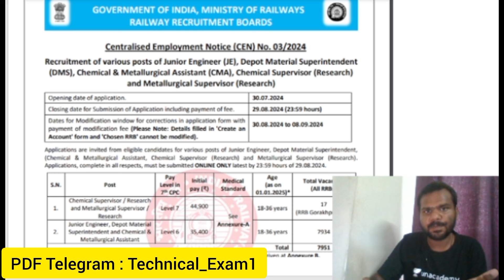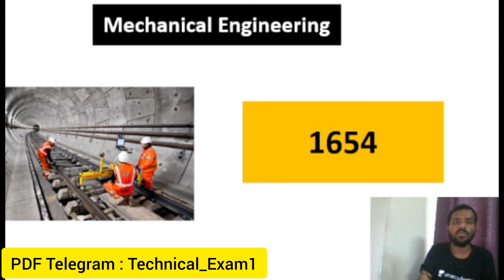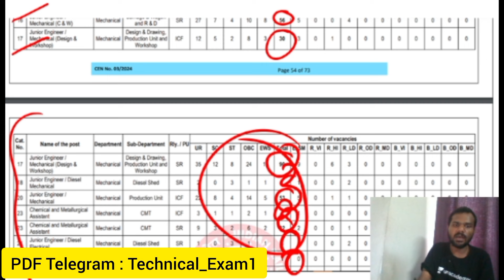Big Breaking: RRB JE 7934 Branch Wise Vacancy कितना है Civil Mechanical EE EC | Zone best कौन